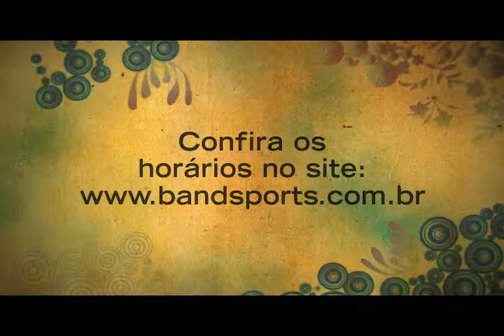Dicas do Ortopedista: Alongamentos